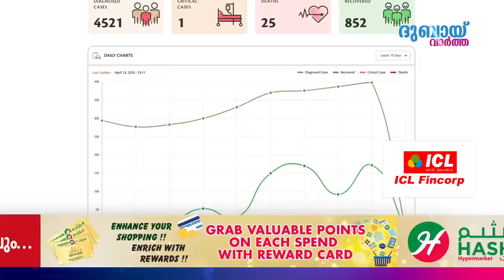ഏഴിന നിർദ്ദേശങ്ങളുമായി പ്രധാനമന്ത്രി നരേന്ദ്ര മോഡി| പ്രവാസികൾക്ക് നിരാശ| GULF STORIES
ഏഴിന നിർദ്ദേശങ്ങളുമായി പ്രധാനമന്ത്രി നരേന്ദ്ര മോഡി; പ്രവാസികൾക്ക് നിരാശ | കോവിഡ് കാലത്ത് ആശ്വാസമായി എമിറേറ്റ്സ് | അജ്മാനിൽ വ്യാജ സാനിറ്റൈസറുകൾ പിടിച്ചെടുത്തു.
GULF STORIES EPI-240 | 14.APRIL.2020.